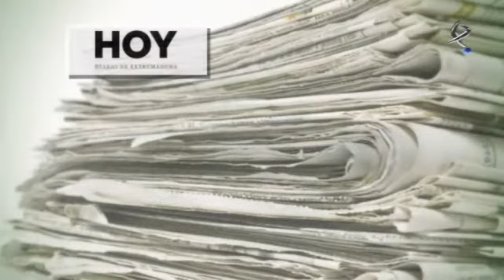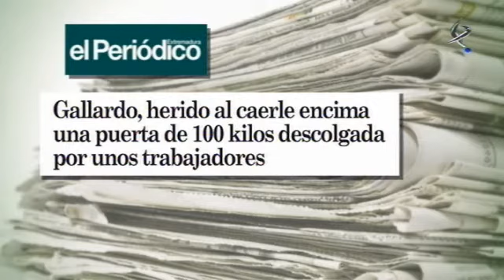El Análisis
Hemos entrevistado a Pedro Acedo, hablamos de la huelga general, de los desahucios, del fallecimiento del jefe de la policía local de Badajoz. Además la eurozona entra en recesión, prima de riesgo y la paga extra funcionarios en la Asamblea.